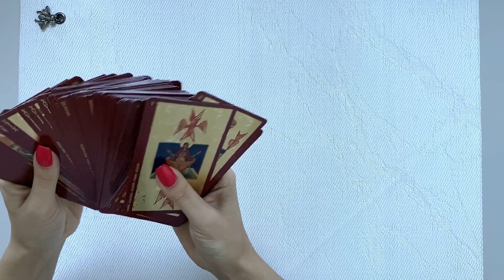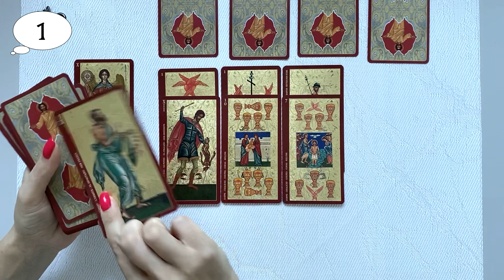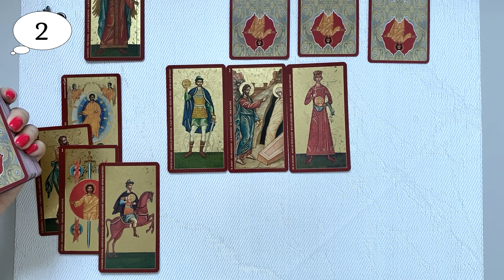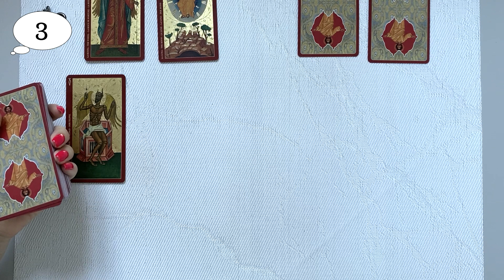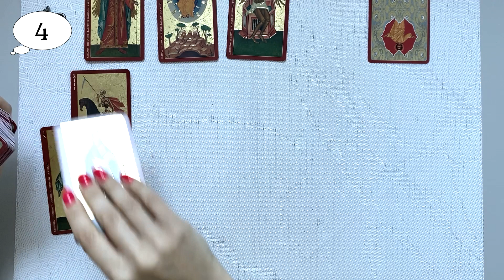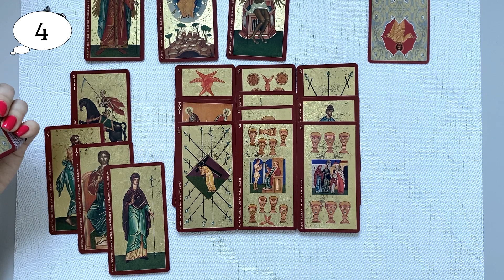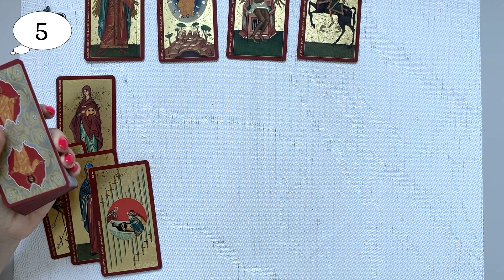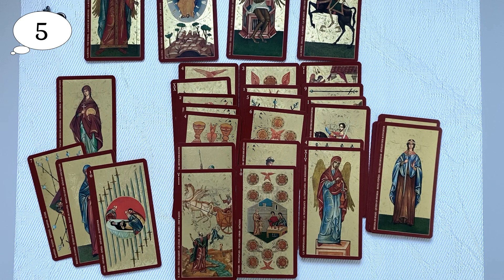ПОЗВОНИТ, НАПИШЕТ, СДЕЛАЕТ ЛИ ПЕРВЫЙ ШАГ? СТОИТ ЛИ ЖДАТЬ?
ТАЙМ КОД:
1. - 2:49
2. - 8:00
3. - 12:09
4. - 17:13
5. - 23:05